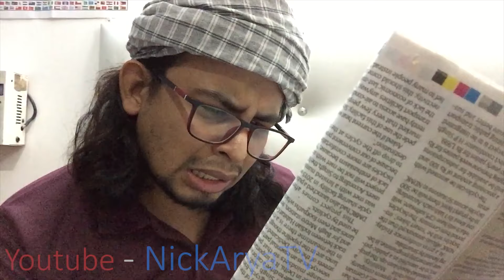Bollywood Remote Part 2 | Main-Papa Series S01 E13 | Nick Arya TV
Fir se aaya Bollywood Remote aag lagane...